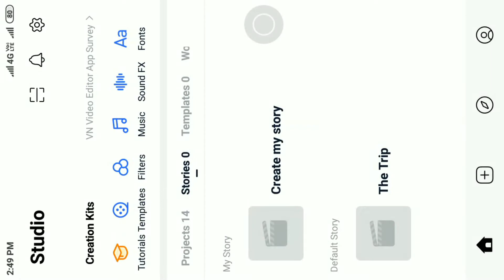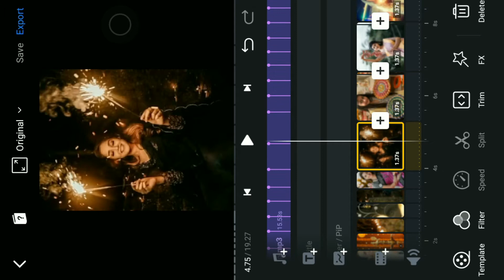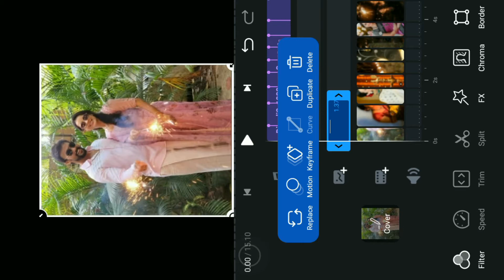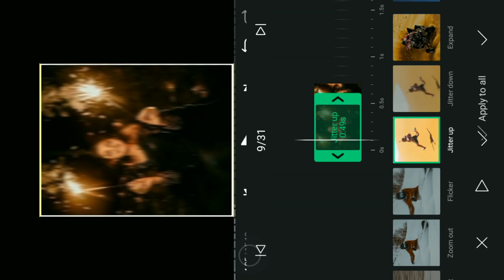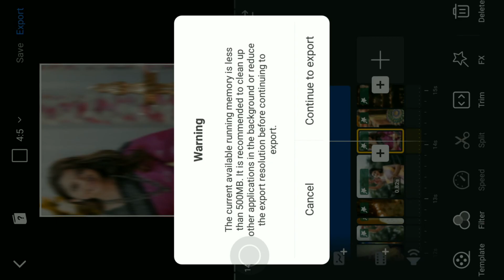❤️💕Happy Diwali Whatsapp Status Video 2021💕 Diwali Special💜Diwali Status❤️❤️Celebrating Festival💗💗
🌀Song link:-

⚡Effect And Number Of Photos :-

Jitter down :- 1,10,
Slide right :- 2
 White :- 9
Jitter up :- 3 to 8 and 11 to 23

@Note- Some Use image, music, videos, graphics, are show in this video may be copyrighted to respected owners, not mine.